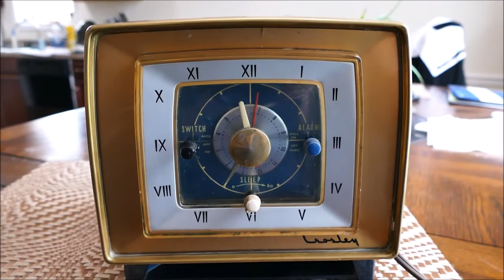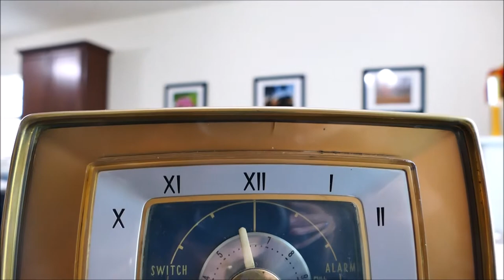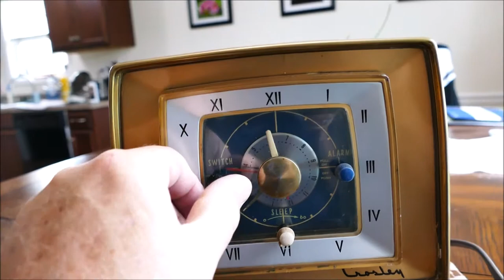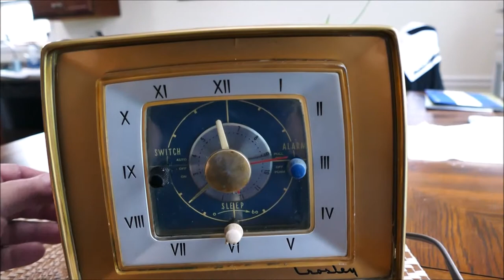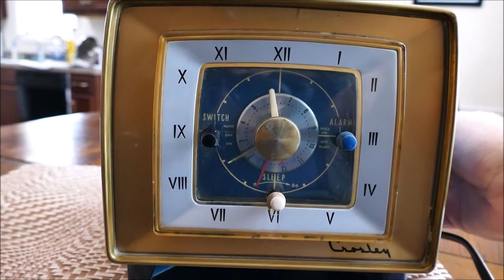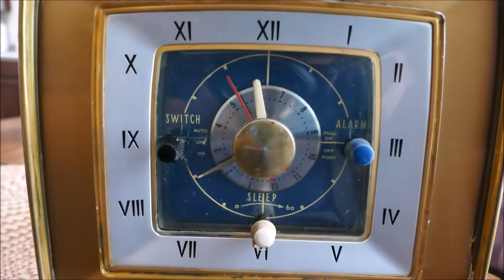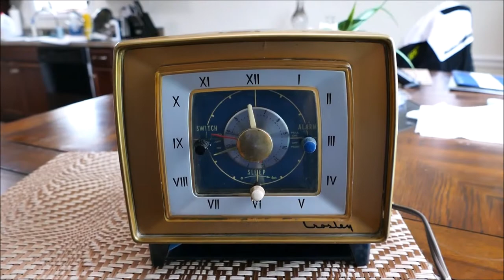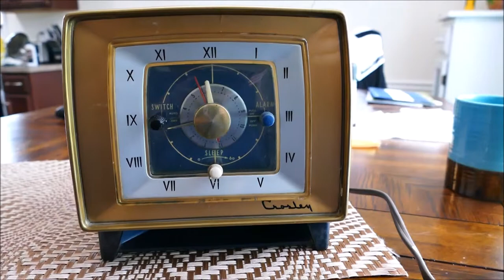Crosley F25 Clock Radio